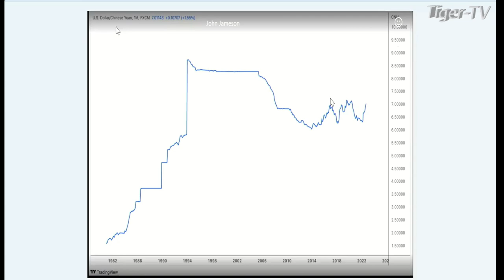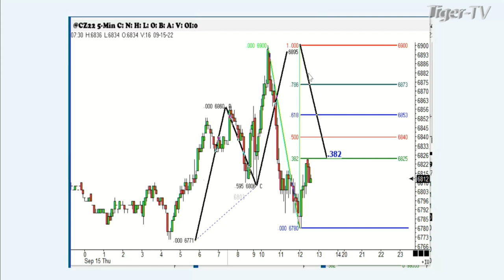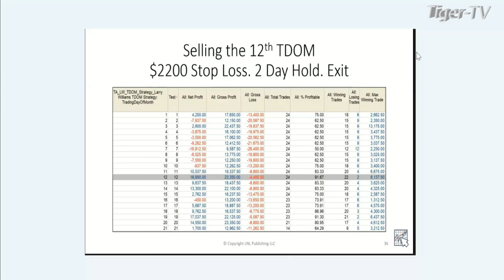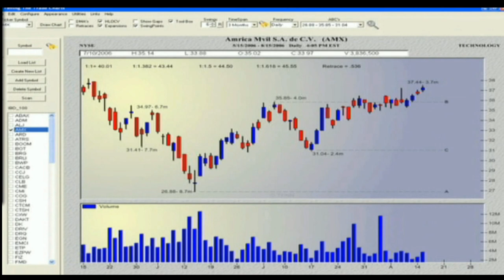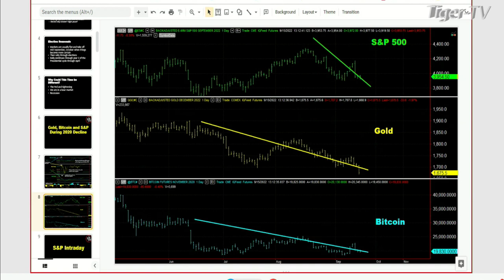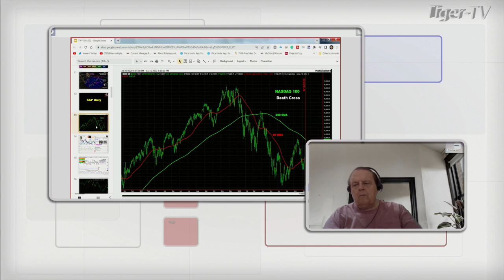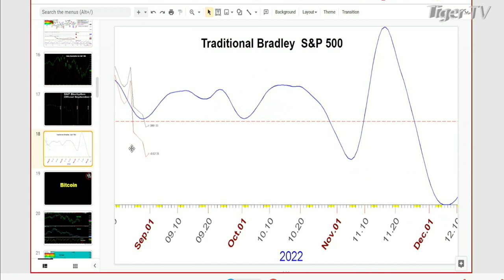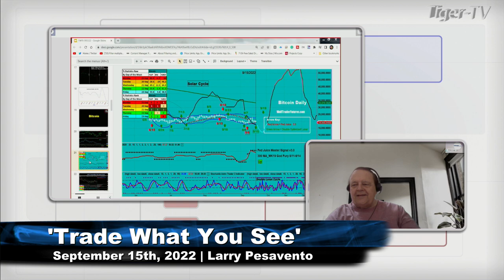September 15th, Trade What You See with Larry Pesavento on TFNN - 2022